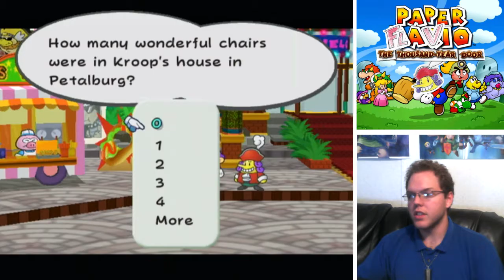Paper Flavio: The Thousand Year Door | Episode 72 - Maniacal Chairs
A globe-trotting mission...to count chairs.  ADVENTURE!

Back into unfamiliar waters, we join Mario on another RPG adventure in the far-off land of Rogueport to discover the treasure long forgotten.

~Credits~
Video | DementisXYZ